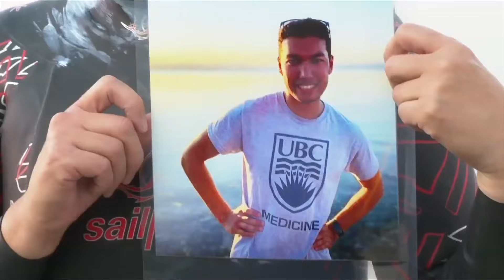'My adrenaline is surging': Island woman kicks off 110 km fundraiser swim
Though it may be business as usual for most of the traffic in the Haro and Georgia Straits on Friday, there is someone out in the water attempting an extraordinary feat.